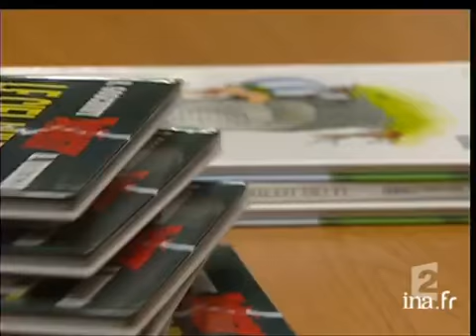Astérix à la conquête de la France | Archive INA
13 octobre 2005
Reportage promotionnel consacré à la sortie européenne du 33ème album d'Astérix, du dessinateur Albert UDERZO. Alternance de commentaire sur iconographies et images d'archives, images d'illustration et factuelles (mise en rayon de l'ouvrage), du témoignage d'une vendeuse de la Fnac Montparnasse, Sylvie GUEDE, et des interviews du responsable des éditions Albert-René, Bernard de CHOISY, du dessinateur Albert UDERZO et du scénariste et dessinateur Marcel GOTLIB. Images d'archive INA